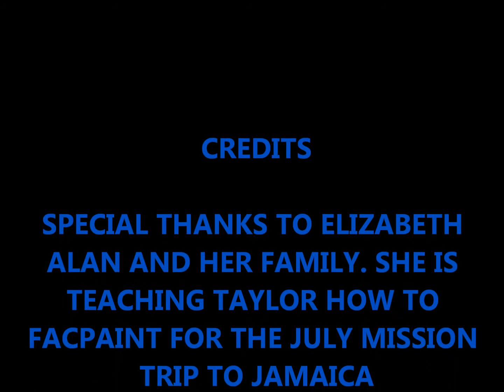TEACHING TAYLOR TO FACE PAINT FOR THE JAMAICA MISSION TRIP